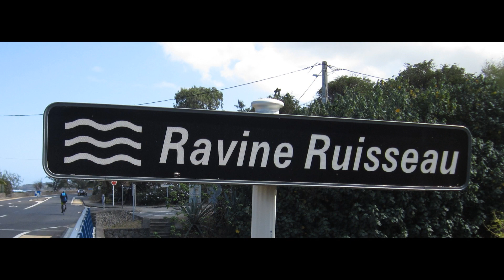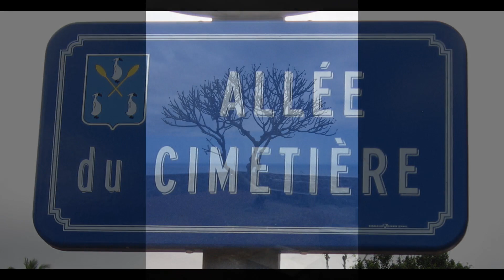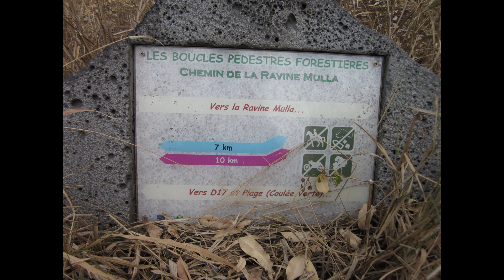Randonnée La Réunion Boucle entre Etang Salé et Les Avirons